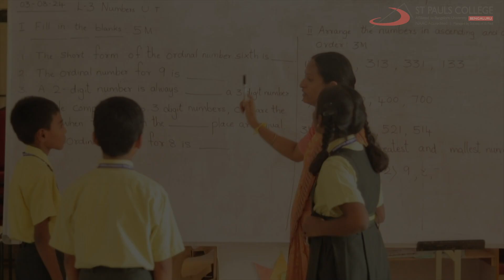I want to... ft. Young minds | Shikshana - My Right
In the second video of the “Shikshana - My Right,” titled “I want to…ft. Young Minds,” we explore into the dreams and aspirations of our country’s future generation. In this episode, children share their vision of who they want to become in the future. This video highlights how education serves as an essential foundation that converts dreams into reality. Join us in supporting and nurturing these dreams, because investing in education today means securing a brighter tomorrow for everyone.